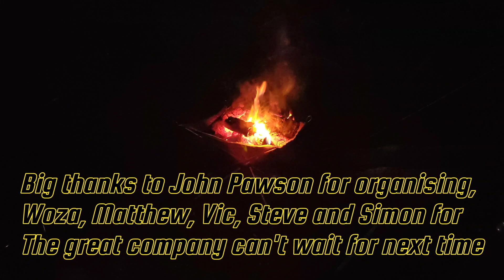Yorkshire Dale's Ep. 3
Final episode of John Pawsons Yorkshire Dale's meetup.